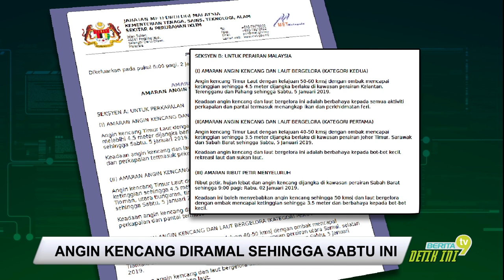Amaran Ribut Kencang.!!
Ribut dengan kelajuan 50 hingga 60 kilometer sejam dijangka melanda Pantai Timur, Sabah dan Sarawak.